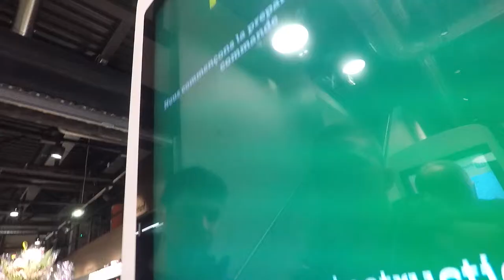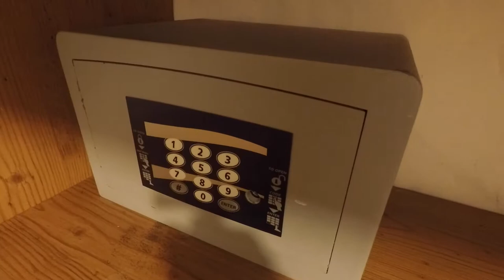Leysin week-end à ski jeunesse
Une équipe, un weekend, une philosophie commune ! jeunesse de Villars-le-Grand